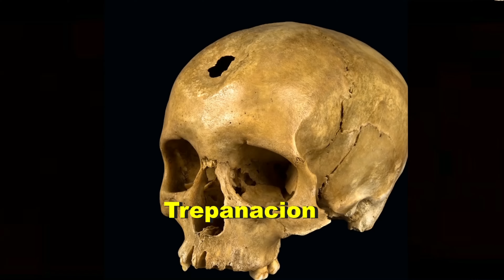¡Descubri si una Roca tiene ORO o HIERRO ! Deja de fracasar con tu Detector. Geology of Gold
Como Descubrir en las rocas si el sonido que te hace el detector es ORO o HIERRO. Cuando una piedra te esta marcando que tiene algo en su interior.HAY una Forma y en este video te lo muestro. La gran mayoria fracas por no hacer esto tan simple. Yo cuando encuentro este tipo de roca hago lo que veras en el video .¡Observa cómo navegar por el terrenos accidentados y descubrir tesoros escondidos en esta emocionante aventura! Geology of Gold

Ingles : How to discover in rocks if the sound made by the detector is GOLD or IRON. When a stone is marking you it means it has something inside. There IS a Way and in this video I show it to you. The vast majority fail for not doing this simple thing. When I find this type of rock I do what you will see in the video.Watch as you navigate the rugged terrain and discover hidden treasures in this exciting adventure!